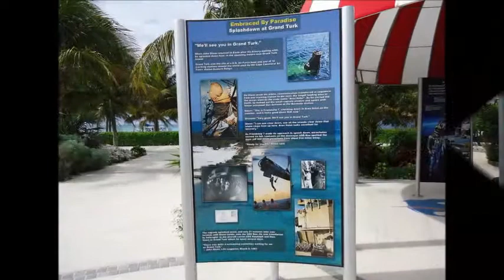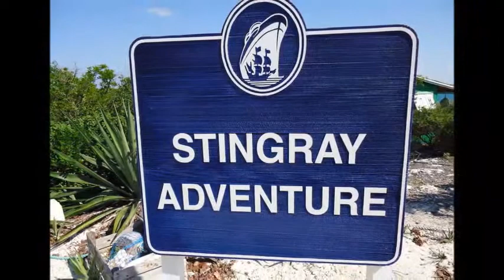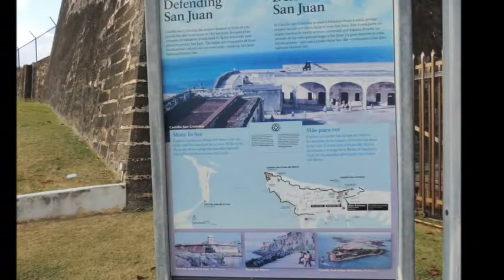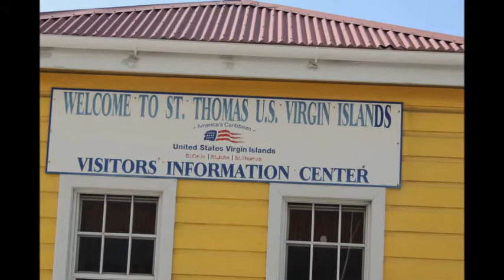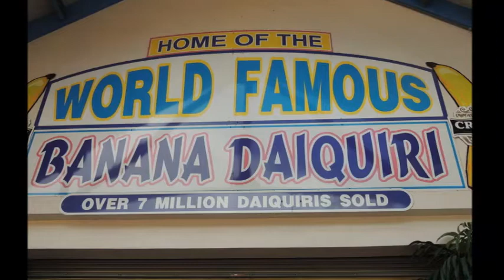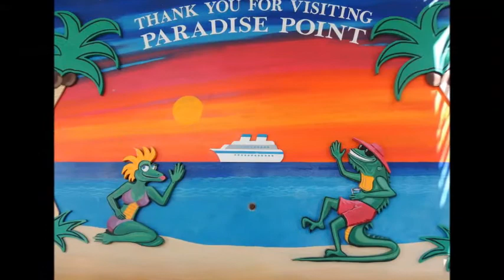Holland American Eurodam Eastern Caribbean Cruise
Eastern Caribbean cruise to Grand Turk, Half Moon Cay, Puerto Rico, St. Thomas